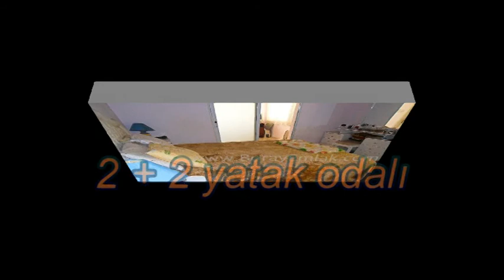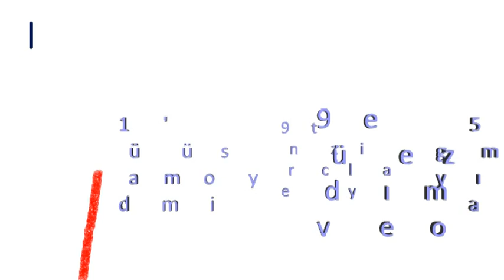kibris lefkosa satılık gonyeli ev 475.mpg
satılık yer evi. Gönyeli de 2 + 2 yatak odalı. Geniş ve düzenlenmiş bahçe. Barbekülü, şömineli, 15 ton su deposu, 150 m2 Türk malı.